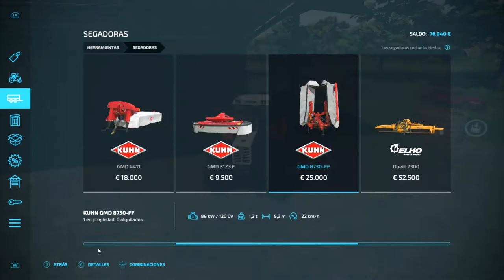Farming Simulator 22 - La segadora - GAMEPLAY ESPAÑOL en MSI Bravo 15 A4DDR-217XES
ALEKSANGRE